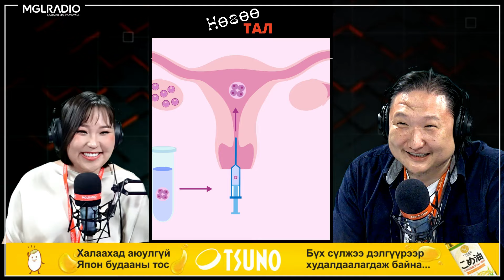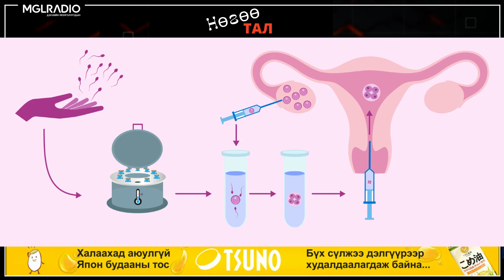Нөгөө тал | 2024-05-14 | Үрийн банк ба хуруу шилний хүүхэд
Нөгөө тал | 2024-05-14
Сэдэв: Үрийн банк ба хуруу шилний хүүхэд
Хөтлөгч: Цэцэг, @ariguunb
Дэлхийн Монголчуудын - MGLRADIO 88.3